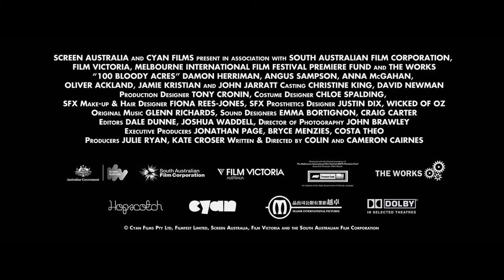100 Bloody Acres TRAILER DEUTSCH GERMANN FULL HD [OFFIZIELL]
100 Bloody Acres TRAILER DEUTSCH GERMANN FULL HD
Die beiden Brüder Reg (Damon Herriman) und Lindsay Morgan (Angus Sampson) sind im Düngergeschäft tätig. Seit sie die Überreste der Opfer von Autounfällen in der Nähe mit in ihr Produkt mischen, boomt das Geschäft. Bald geht ihnen der Nachschub ihrer geheimen Zutat aus und ein wichtiger Kunde wartet bereits ungeduldig auf seine Lieferung. Als Reg zufällig die drei jungen Leute Sophie (Anna McGahan), James (Oliver Ackland) und Wesley (Jamie Kristian) trifft, die sich auf dem Weg zu einem Festival verlaufen haben, hat er eine radikale Idee zur Lösung des Dünger-Dilemmas und sieht gleichzeitig eine Möglichkeit, sich endlich den Respekt seines Bruders zu verdienen. So finden sich die drei Reisenden schon bald geknebelt und gefesselt in der Düngerfabrik wieder – fertig zur Verarbeitung. Doch Reg hat die Rechnung ohne die Liebe gemacht, denn die hübsche Studentin Sophie hat es ihm angetan. Nun muss er eine unangenehme Entscheidung treffen…